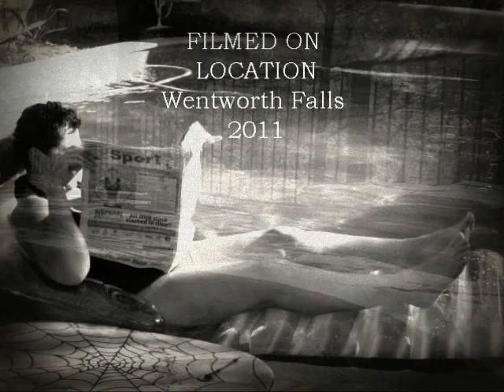Puddy the Jack Russell Terrier Learning to ride his surfboard.wmv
Staring - Puddy
Trainer - Jude B